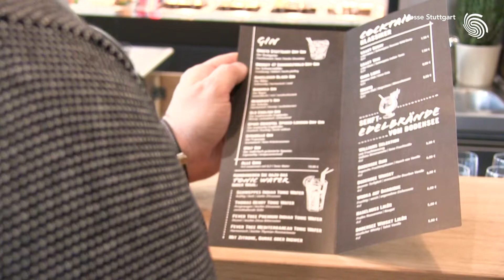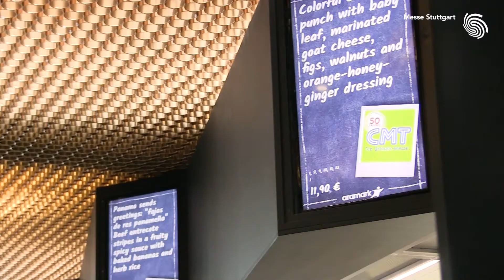Restaurant Im Westen / Messe Stuttgart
Wir stellen vor: Unser neues Restaurant im Westen auf der Messe Stuttgart.